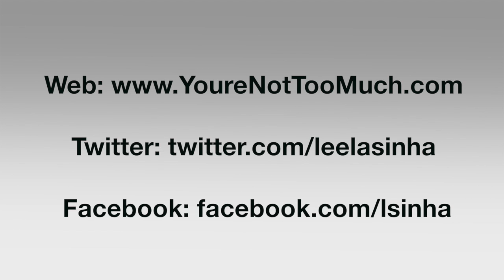Intensives and Expansives in Relationships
If you love someone whose excitement, impulsiveness, and overwheming joy both delight and frustrate you, this video is for you.

If you love someone who likes to plan everything and is so...slo makes sure you don't forget your hat and scarf, this video is for you, too.